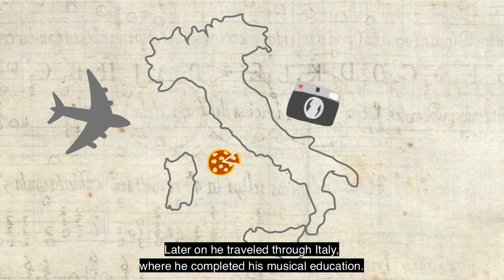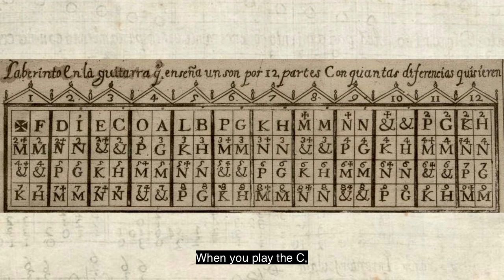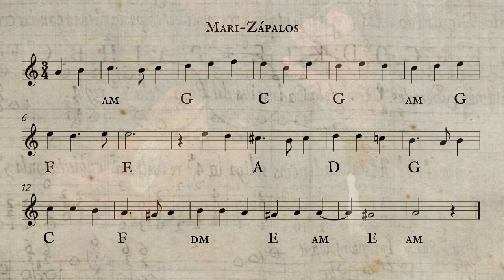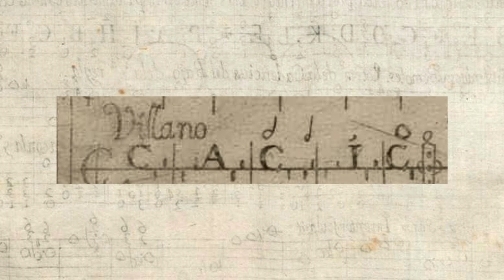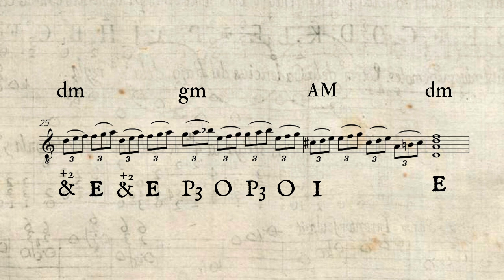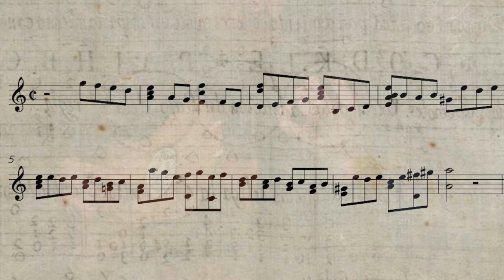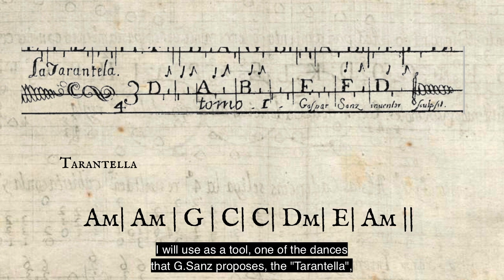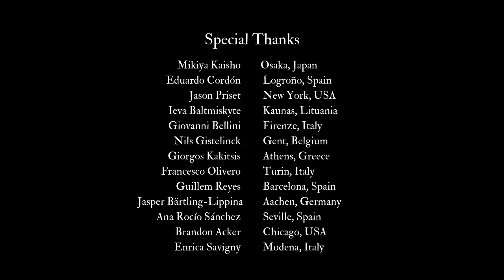Gaspar Sanz and his "Laberintos Ingeniosos"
A video presentation for Chapter 10 of
Teaching & Studying the Lute: International Conference Bremen 2019
Published jointly by
The German Lute Society and the Lute Society of America, 2021.

Xavier Díaz-Latorre, production, sound and edition
Tanja Skok, camera and stage setup
Special thanks to:
Mikiya Kaisho, Eduardo García Cordón, Jason Priset, Ieva Baltmiskyte, Giovanni Bellini, Nils Gistelinck, Giorgos Kakitsis, Francesco Olivero, Guillem Reyes, Jasper Bärtling-Lippina, Ana Rocío Sánchez, Brandon Acker, Enrica Savingny